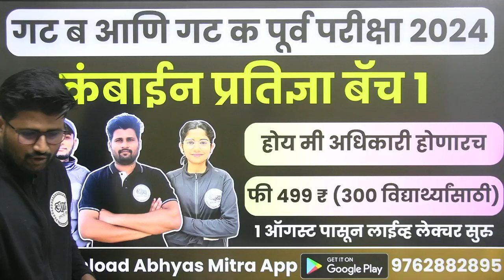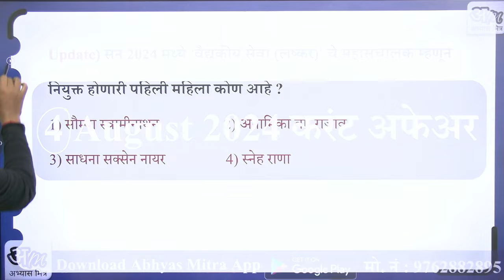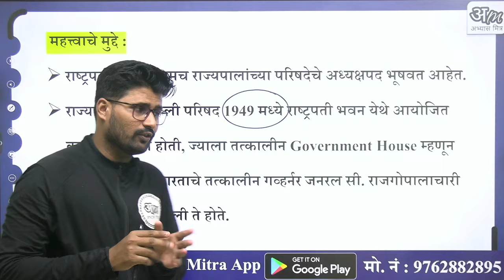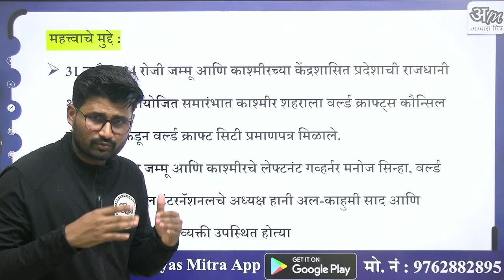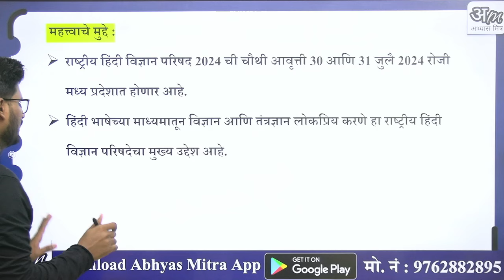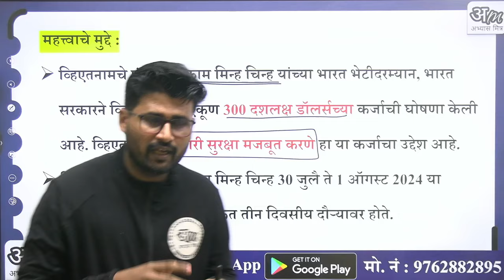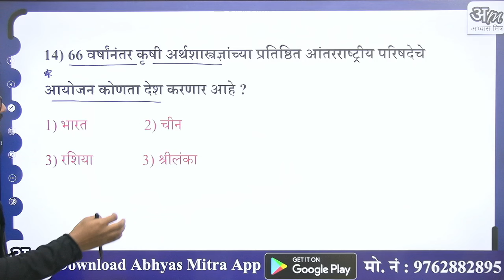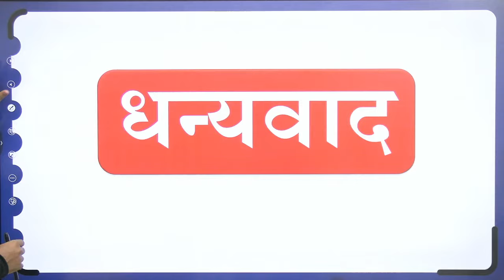4 August 2024 | Daily Current Affairs 2024 | Current Affairs Today | Chalu Ghadamodi 2024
इतर बॅचसाठी आपले अभ्यास मित्र ॲप खाली लिंक वर क्लिक करून डाऊनलोड करा..⤵️